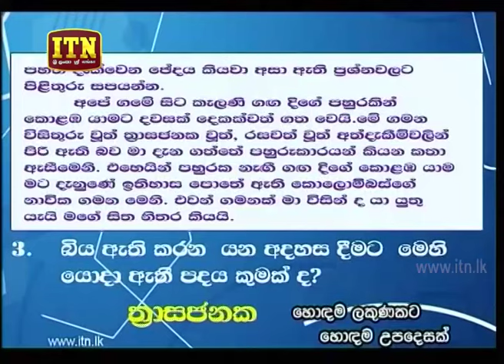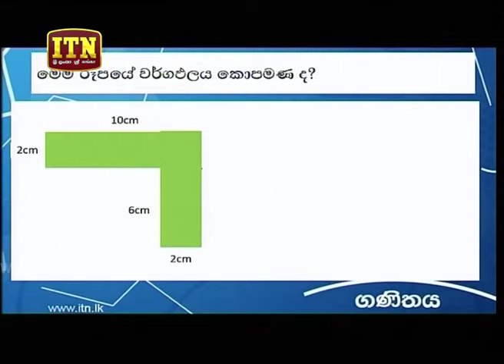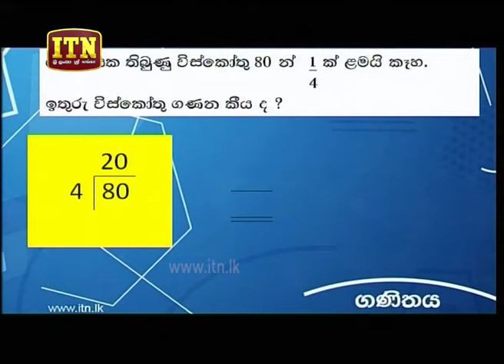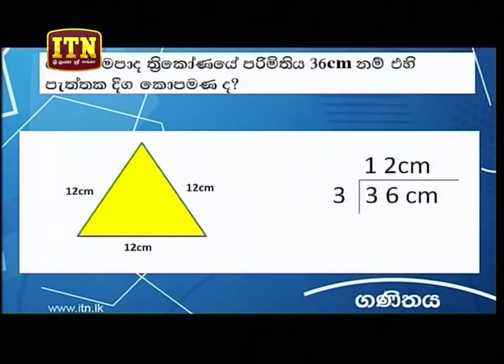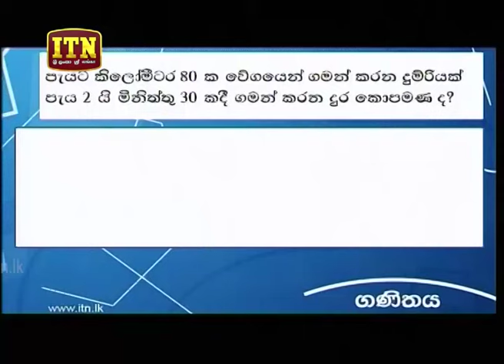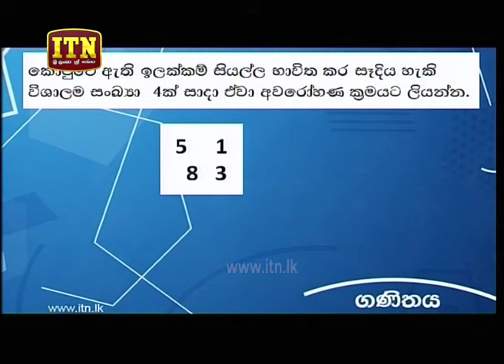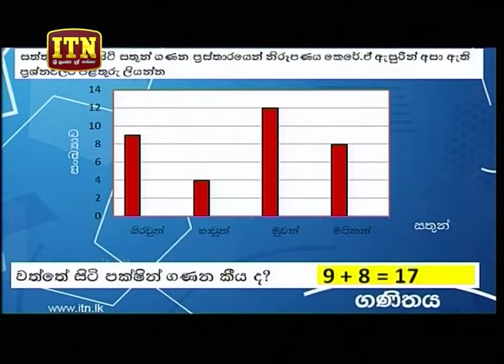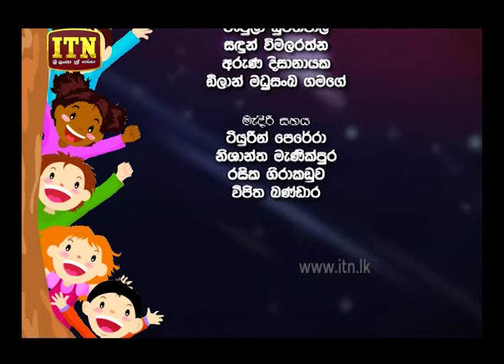Nenasa - ( 2019-03-15) | ITN